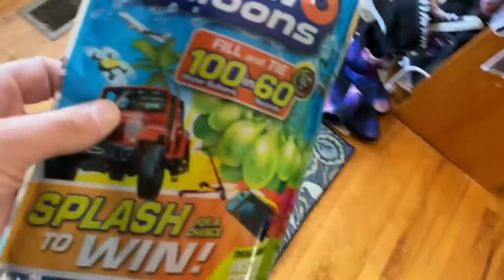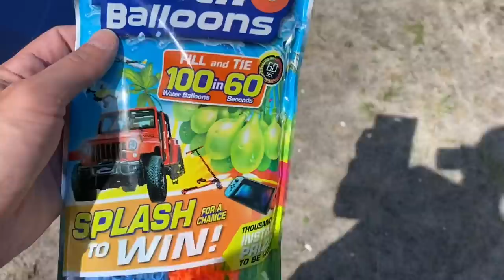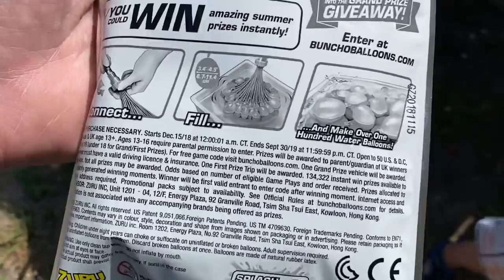100 Water balloon score to settle Bet payout vlog